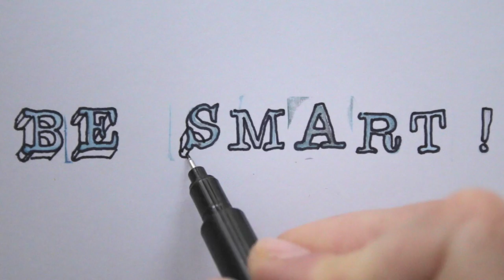DTTStampLettering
Is your handlettering not pretty enough to your taste? Be smart! Use stamps for lettering and spice the letters up.